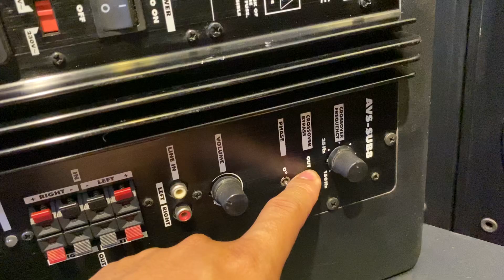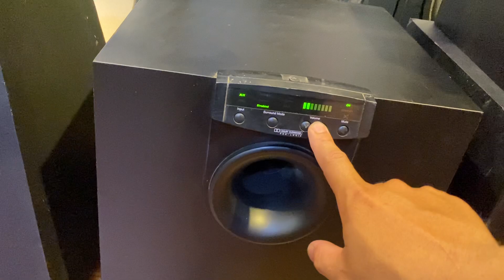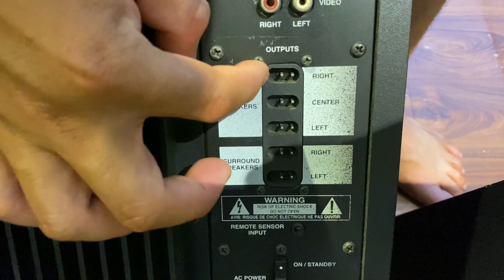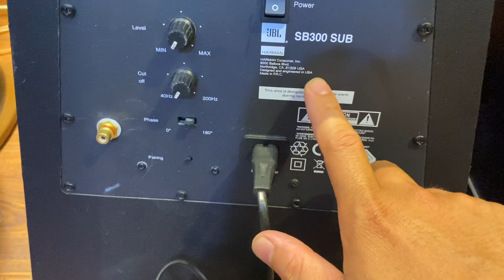“Quả Trầm” Sub Jbl , Cerwin Vega “bình dân” 0946101332/0708899789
Minh audio sài gòn xin kính chào quý khách
Địa chỉ : 31 Phan huy ích – TP HCM
Tự hào là một đơn vị  chuyên cung cấp, phân phối sĩ và lẽ các thiết bị âm thanh bãi cao cấp có uy tín và chất lượng tốt nhất tại sài thành .  Chúng tôi chuyên cung cấp các mặt hàng âm thanh bãi chuyên nghiệp  , các mặt hàng của nhật, mỹ , âu và các hãng lớn trên thế giới . với giá cả hợp lí , sản phẩm chất lượng , chế độ bảo hành tốt , nhân viên tư vấn nhiệt tình chắc chắn quý khách sẽ hài lòng về sản phẩm và dịch vụ của chúng tôi .
Minh audio – uy tín tạo niềm tin